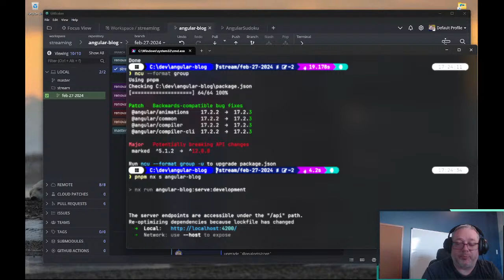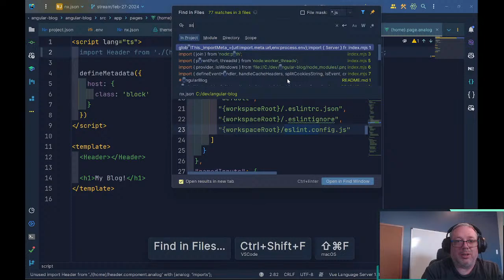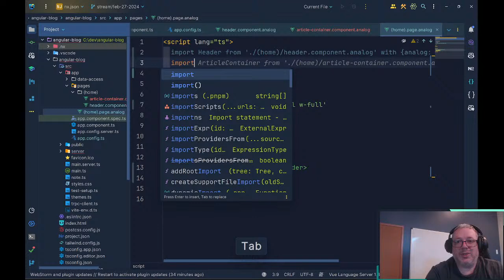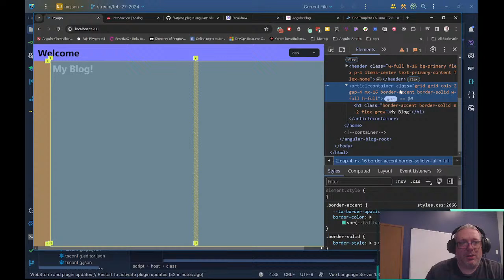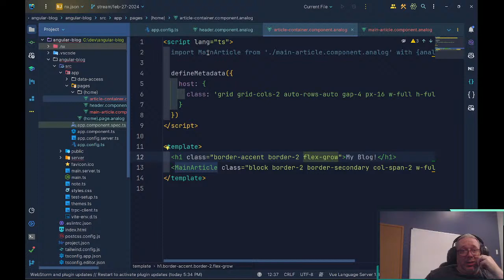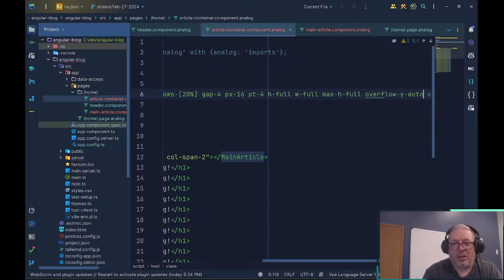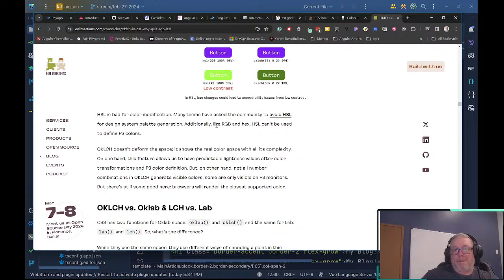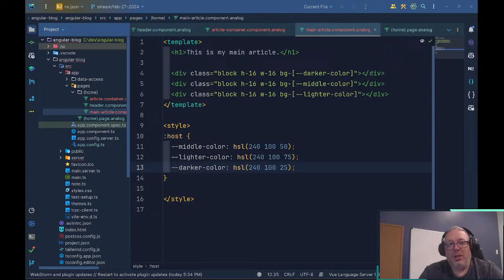Building a Blog with Analog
Had to figure out some breaking changes. Then we got into colors and design.